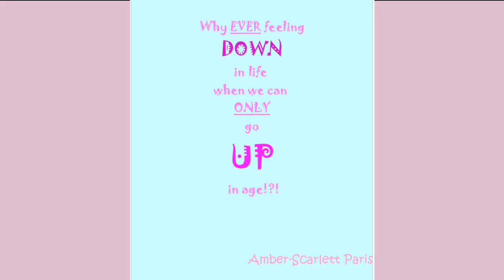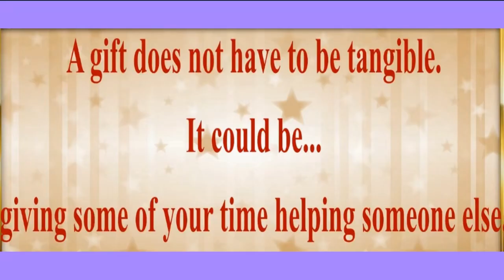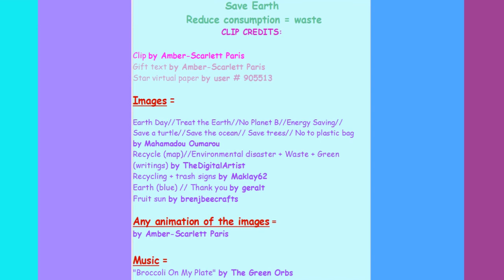TWO 80's style songs 🎂 HAPPY BIRTHDAY BERTHA 🎈 (French Parisian Accent)